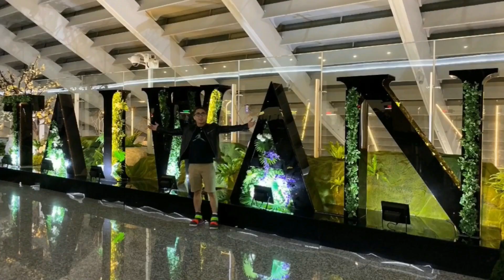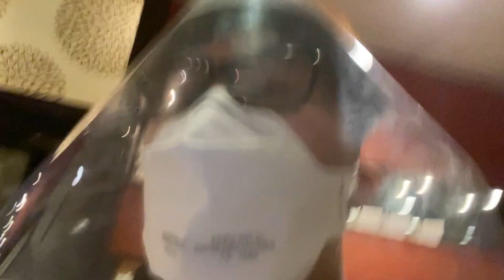Part5: Mga Kababayan! Welcome To The Philippines! SafeFlight BR271 EVA AIR - Let's Go To QUARANTINE!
Mga Kababayan!
Balikbayan na naman ako!
Taiwan to Philippines Safety Flight EVA AIR BR271
NAIA - Ninoy Aquino International Airport
Welcome to the Philippines - Let's go to the Quarantine!
Quarantine: CCP Complex Roxas Boulevard Pasay City

To be Continued on Video Part6!!!